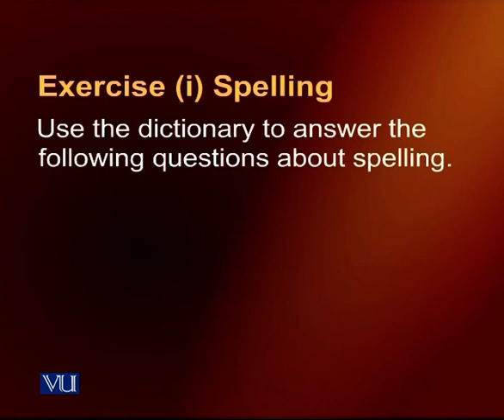Dictionary, Words and Pronunciations | E-Learning & Teaching for Faculty | VU001F_Topic086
Topic086: Dictionary, Words and Pronunciations,
By Prof. Dr. Surraya Shafi Mir,
Chapters:
00:00 What is a Dictionary?
00:50 Types of Dictionaries
01:32 How to Use Dictionaries?
03:03 Rules of Spelling
04:16 British Spelling and American Spelling
06:00 English Pronunciations
07:02 Part of Speech
08:06 Origin of Words, Etymology